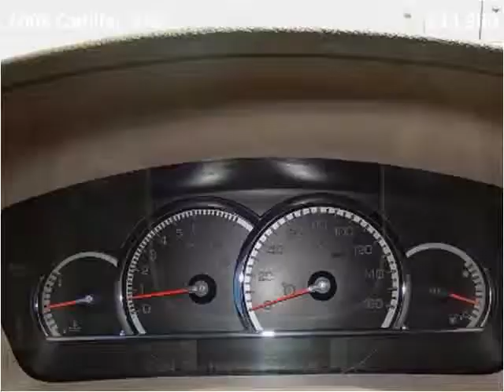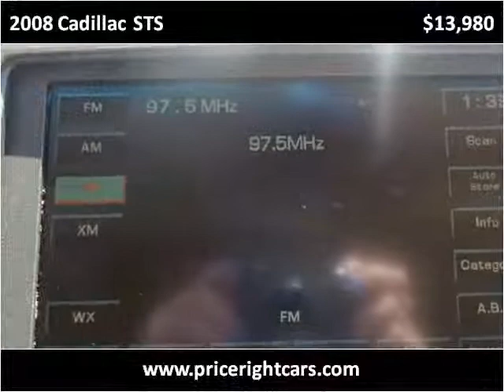2008 Cadillac STS Used Cars Dewitt MI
This 2008 Cadillac STS is available from Price Right Cars & Trucks.